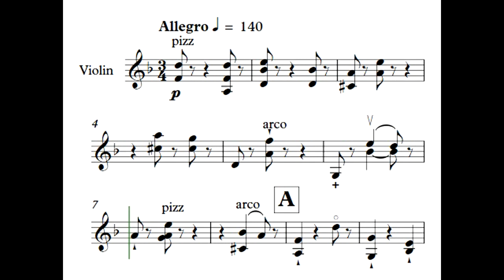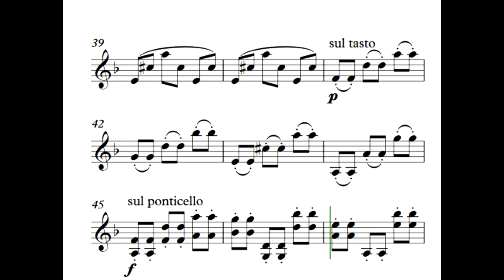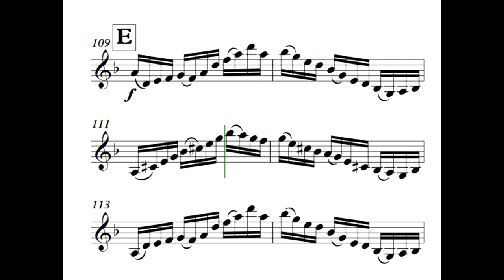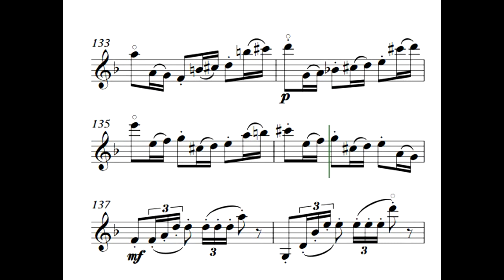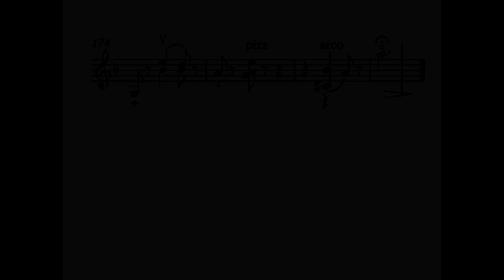Pajarillo para violín solo. Música: Miguel Astor